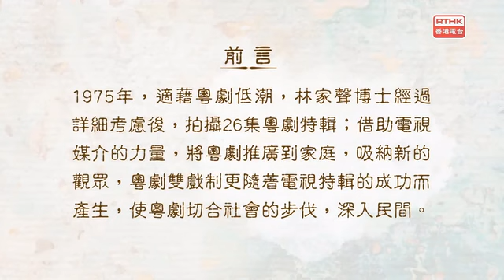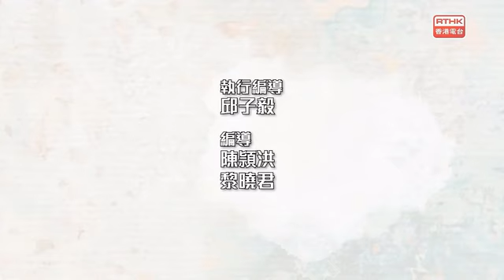1080p演艺传承林家声 花染状元红